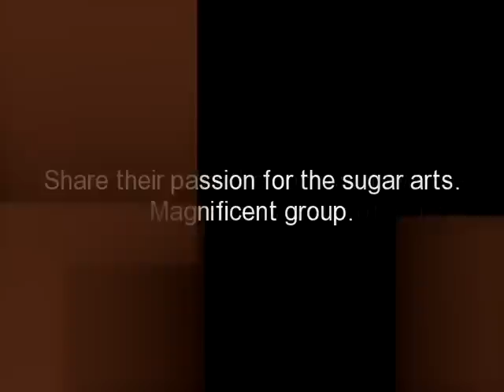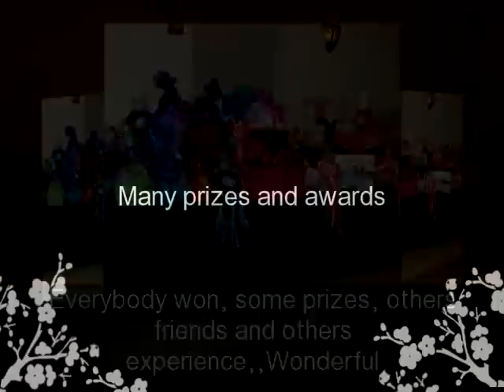Ocala Cake Competition 2012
Photos for the Florida ICED Ocala Cake Club competition 2012